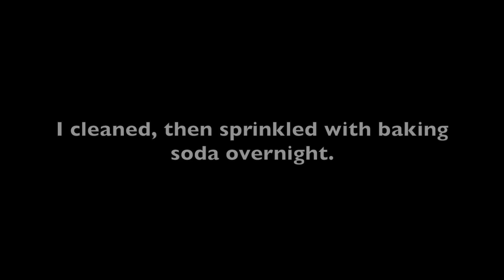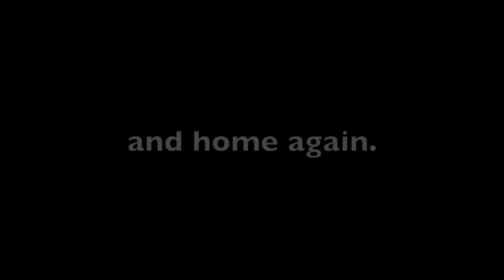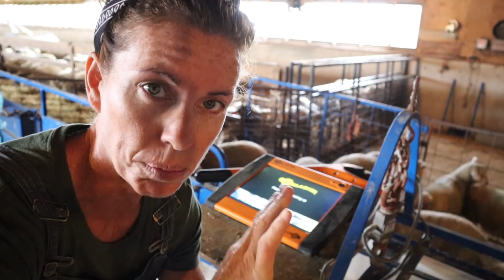WE FINALLY DID IT! (Weaning lambs with ONE BIG SURPRISE): Vlog 341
IT'S WEANING DAY!
A hot day, but quite honestly my most enjoyable wean day ever!
In this video, we separate the ewes and the lambs and I discuss the process of how we do this, and what things to expect in this transition.

Also... we have a big surprise!
we finally decided to do something...

*NEW*⬇️⬇️
Mail:
N0M 1X0